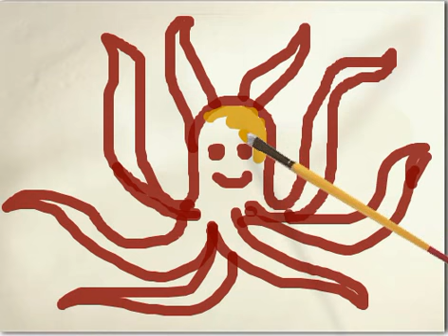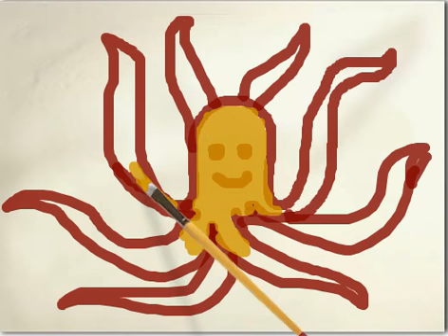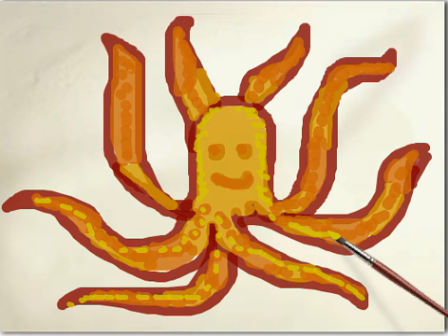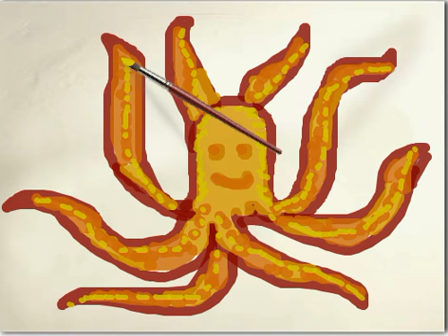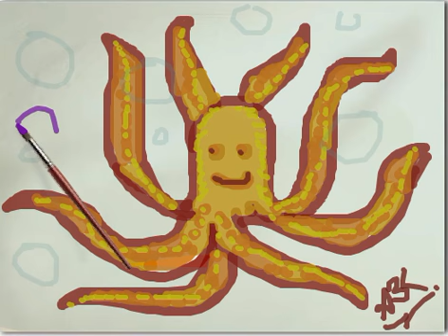Octopus - Drawing & Painting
a simple octopus drawn n painted in Computer Grafix